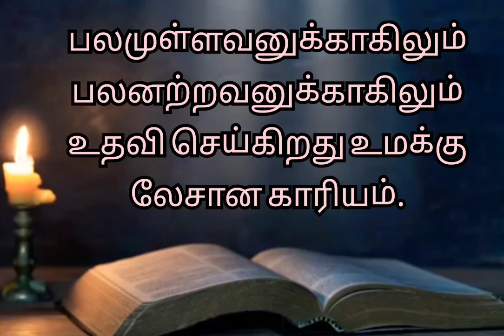இன்றைய வேத வசனம்/கர்த்தர் உனக்கு உதவி செய்வார்/Today's Bible verse in Tamil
2 நாளாகமம் 14 : 11